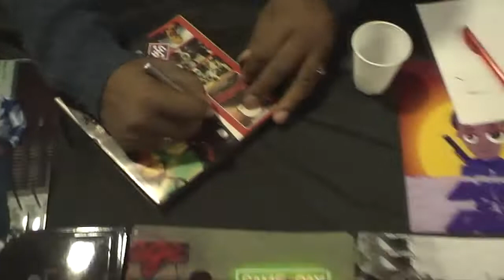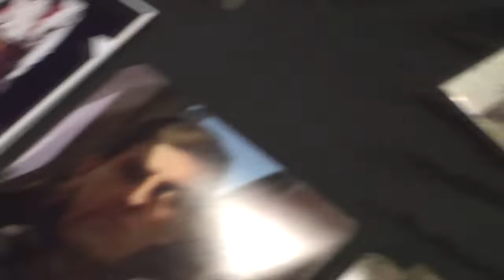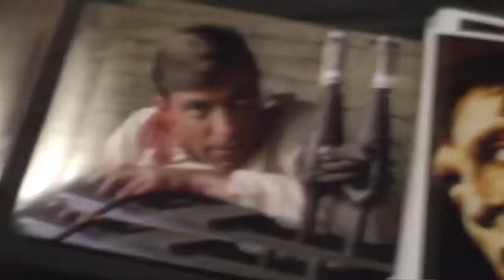Ken Foree & David Emge at the Weekend of Horrors 2006 (signing 8mm & 16mm Dawn of the Dead print)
Ken Foree & David Emge at the Weekend of Horrors 2006 (signing 8mm & 16mm Dawn of the Dead print) in Bottro, Germany.